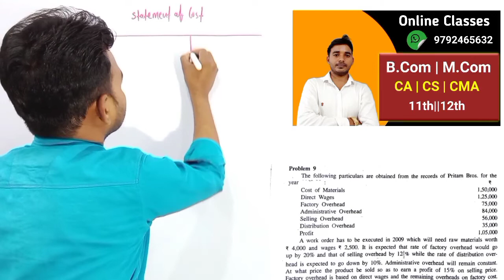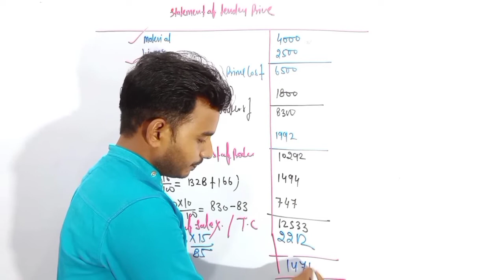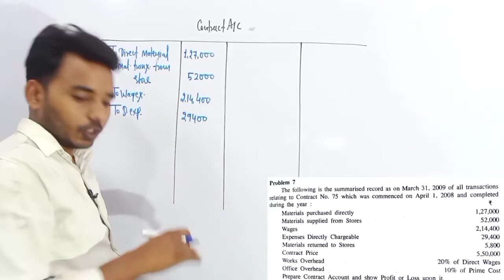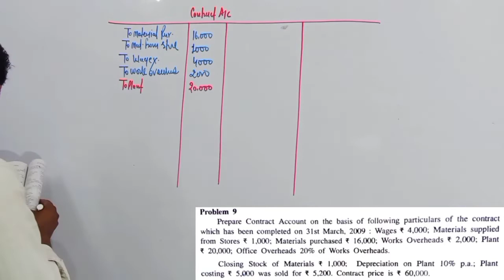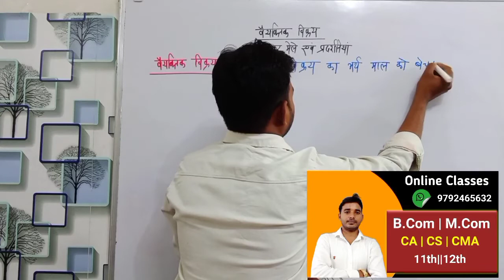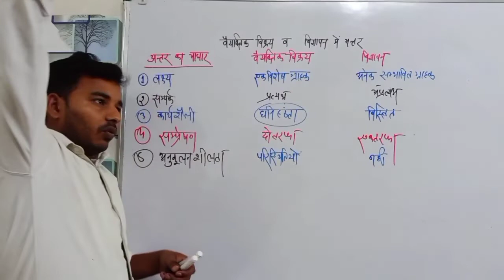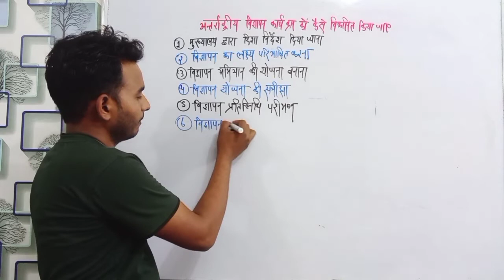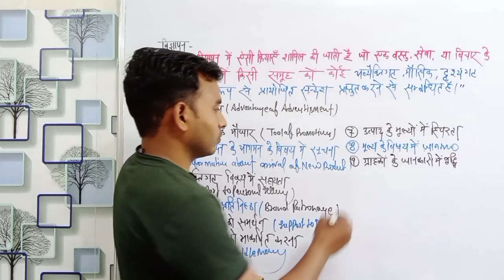Tender price cost accounting bcom online class | Cost Accounting Classes | लागत लेखांकन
cost accounting b.com second year

lagat lekhankan important question

tender price cost accounting

dr.bk mehta cost accounting

bcom online class

cost accounting bcom online class